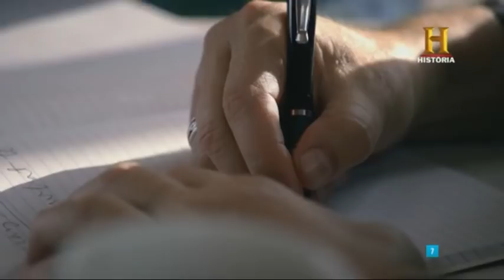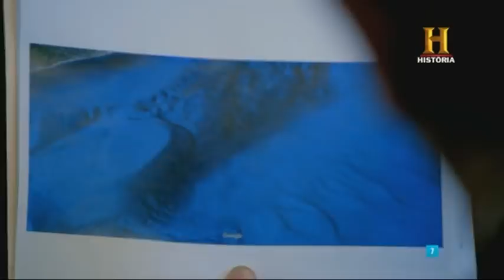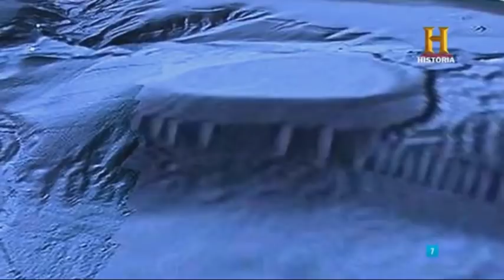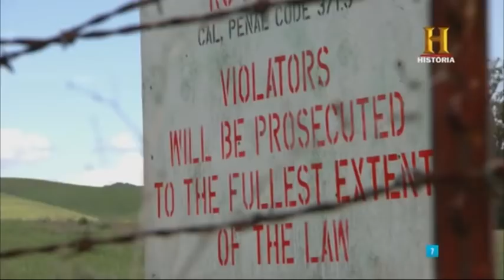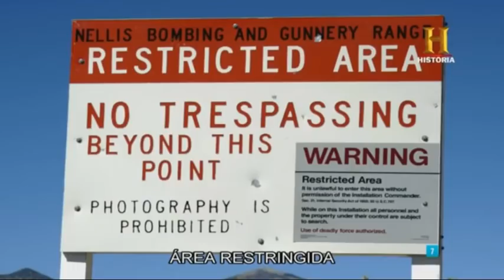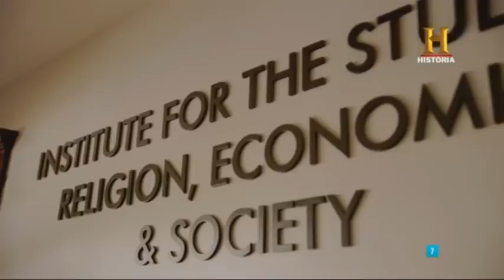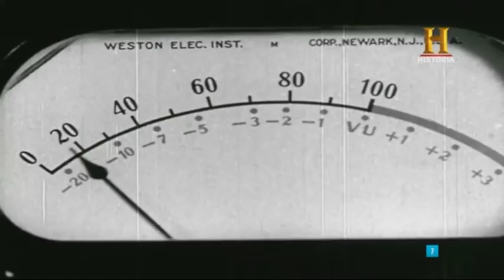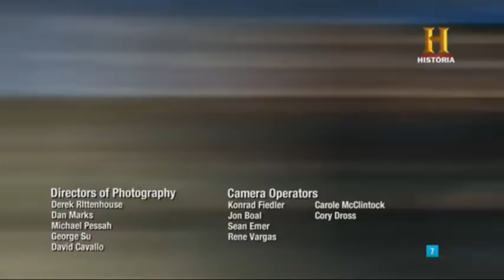Cazadores de misterios 2 ALIENIGENAS,GRANDES DOCUMENTALES,DOCUMENTALES 2018,documentales misterio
Cazadores de misterios 2 - ALIENIGENAS,GRANDES DOCUMENTALES,DOCUMENTALES 2018,documentales misterio Un misterioso correo electrónico lleva a lo que podría ser una gran base submarina de ovnis cerca de la costa de California. Un satélite alienígena conocido popularmente como 'The Black Knight' podría estar orbitando alrededor de la Tierra además una investigación en el Área 51 toma un giro peligroso. Cazadores de misterios 2 - ALIENIGENAS,GRANDES DOCUMENTALES,DOCUMENTALES 2018,documentales misterio